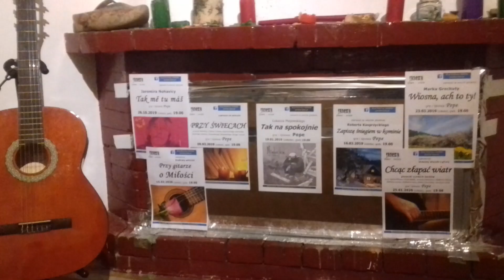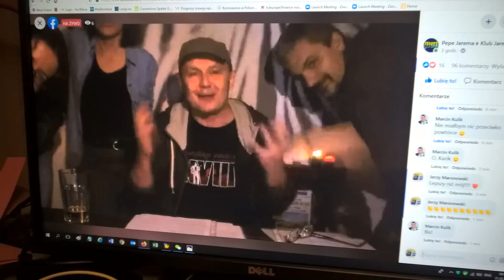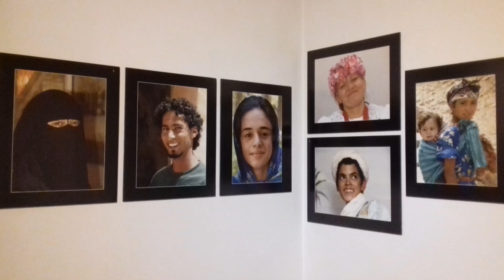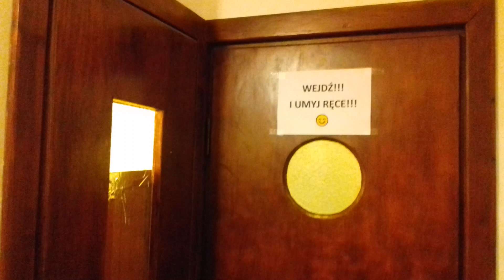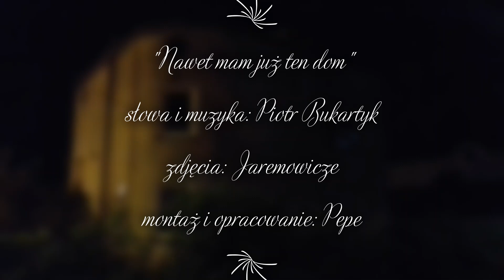Dom Jaremy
Willa "Jarema",  Aleja Wilanowska 333, Warszawa (lata 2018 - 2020)

"Nawet mam już ten dom" - słowa i muzyka Piotr Bukartyk

opracowanie i montaż: Pepe
zdjęcia: Jaremowicze